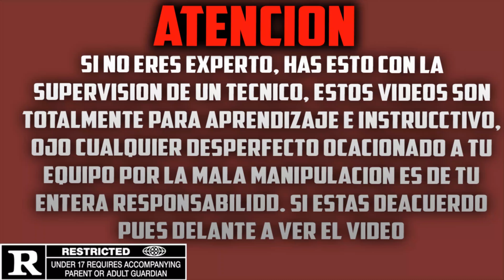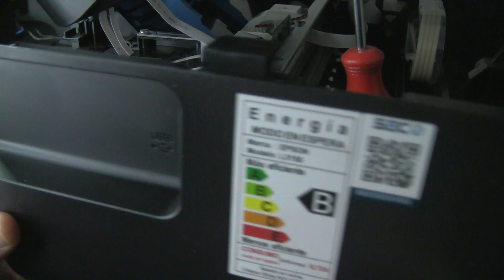⚠️curso de reparacion DESMONTAR SISTEMA de TINTA de los NUEVOS MODELOS EPSON / 100% garantizado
En este curso de reparación de impresoras esta enfocado a que lo hagas súper fácil y rápido la reparación y descarte  de los nuevos modelos de impresoras